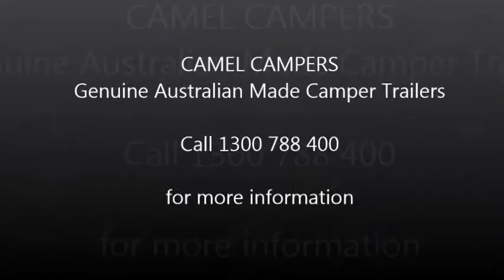Camel Camper Trailers - Balance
When manufacturing a camper trailer, it's not simply a case of slapping something together that looks the part.  At Camel Campers, we utilise over 17 years of manufacturing experience in the design of our camper trailers taking into account such things as balance, tow ball weight, departure angles and so on.  In fact it's little wonder that we have one of the best reputations going around for the "towability" of our camper trailers.

The following video demonstrates our Standard Beachcomber Plus fitted with customised H-Frame boat racks coming in at around the 800kg mark and how easy it is to handle.  Oh, and did we mention how tough they are?